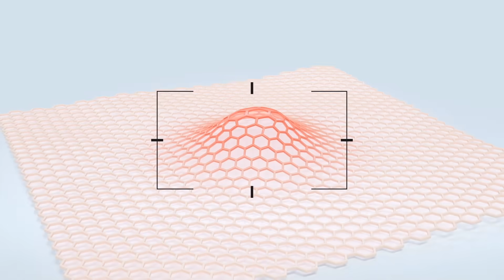Încearcă Pure Active 3in1 Charcoal!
Dramă cu punctele negre? Nu le mai ascunde! Cu Pure Active 3in1 Charcoal și masca peel off le elimini rapid.